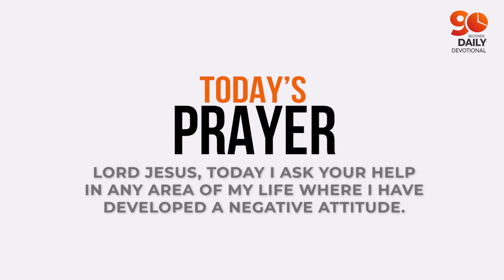A DIFFERENT SPIRIT (Part 1) | Dr Sule Emmanuel | Daily Devotional | JESUS EVERY DAY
We invite you to a LIVE worship experience with us every Sunday by 9 am (GMT+2) and Wednesday by 6 pm (GMT+2).

Venue: The Master’s House, 28 6th Street, Wynberg – Sandton, Johannesburg, South Africa.